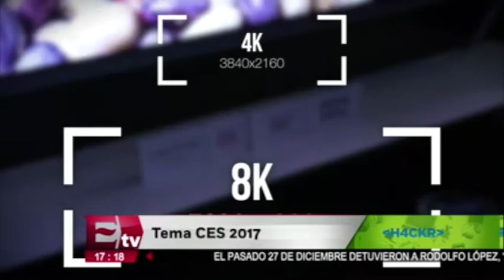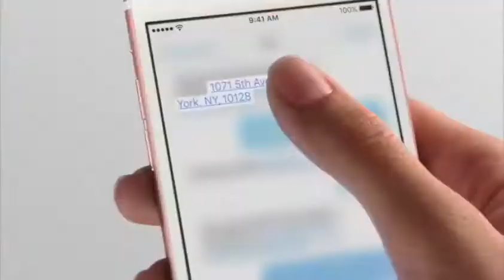Rocío Sandoval y la Feria CES Las Vegas 2017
Rocío Sandoval, vocera de la CTA, habla en entrevista sobre lo que se presentará en la Feria CES de Las Vegas en el 2017.

29 de diciembre 2016